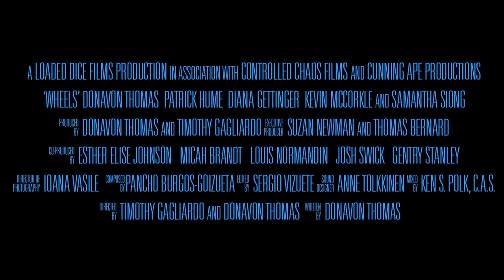Wheels Trailer 2014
Starring: Kevin McCorkle, Patrick Hume, Donavon Thomas, Diana Gettinger, Irina Costa, Samantha Siong

Official Content From Loaded Dice Films

Two suicidal paraplegic junkies hustle their way through the city streets trying to find a reason to live.

Movie, Wheels Movie,Wheels Trailer,Wheels 2014, Donavon Thomas,Kevin McCorkle, Patrick Hume, Donavon Thomas, Diana Gettinger, Irina Costa, Samantha Siong